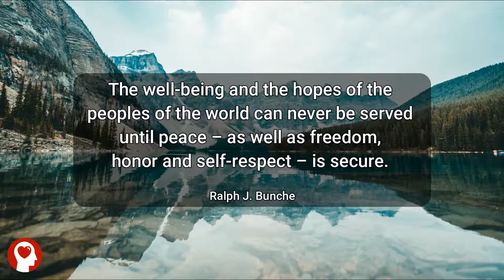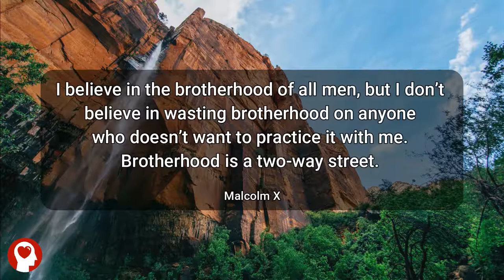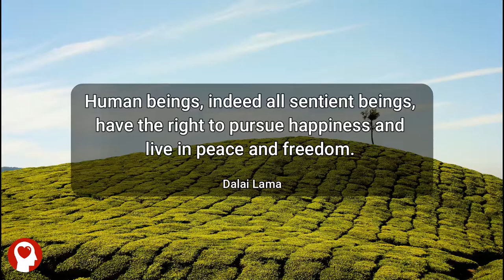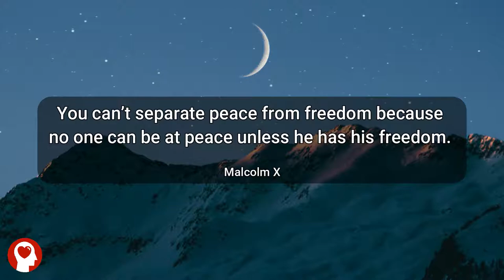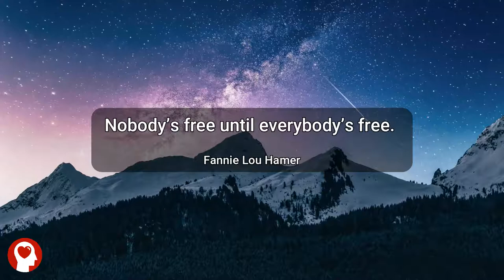Peace Quotes About Freedom and Respect | Inspirational Quotes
Explore peace quotes about freedom and respect. These quotes focus on our bonds with each other and how we can achieve personal peace and freedom.

Please share with anyone that you believe that needs these words of wisdom.
Inspirational quotes and motivational sayings have an amazing ability to change the way we feel about life. Therefore, they are crucial on our paths to success.

The reason they are such a big part of the success equation is because the way you think and feel about yourself, which includes your beliefs and expectations about what is possible for you, determines everything that happens to you.

It is only when you change the quality of your thinking that you change the quality of your life. Just as positive words can lift someone up or a well-timed humorous quote can make someone smile. Our thoughts react to the world in real-time.

In this world, you have complete control over only one thing: your own thinking. That is where motivational quotes come in!

You can pick what you will think in any given situation. Your thoughts and feelings are a determining factor in your actions. This in turn determines the results you will get. It all begins with your thoughts. Feeling your mind with inspirational words are a quick way to tune up your thinking.

Try to keep a few uplifting quotes or positive proclamations on nearby. If you ever notice your energy or your spirit begin to droop, simply recite an inspirational and uplifting quote to quickly boost your mood.